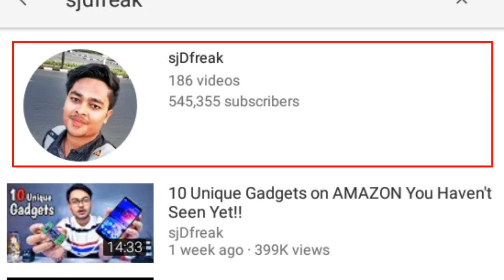Pubg mobile has to ban hackers | pubg mobile new revolution to stop hackers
My name is uday and usually like to play games and i decided to make a youtube channel and you can do me favour and please share my chanel and subscribe and
Support me and i will make videos on better topics if u support me

Instagram username- Spectate gaming